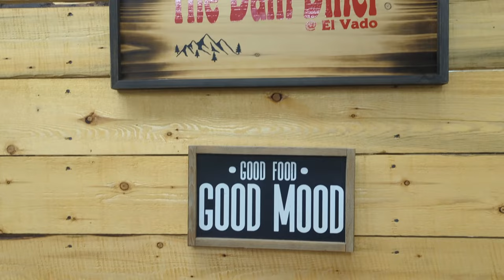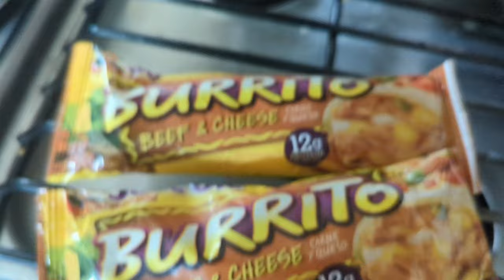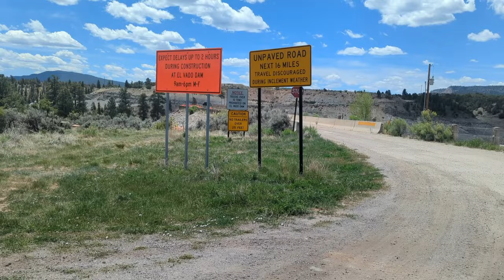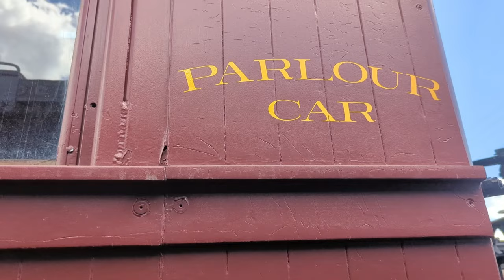Tackling The Dam Burger - It's A Challenge